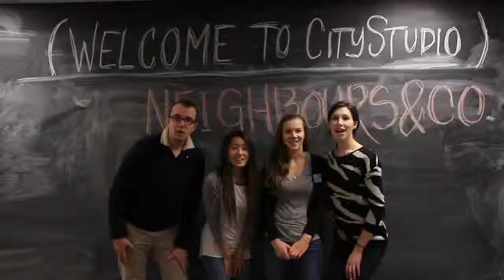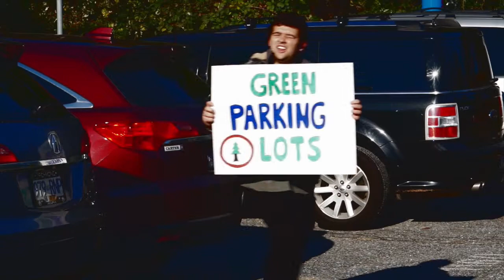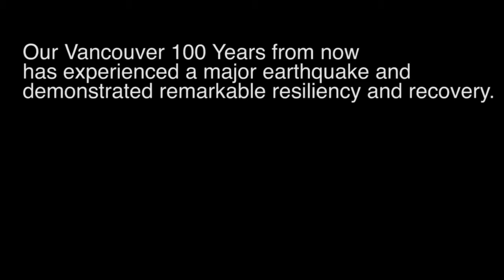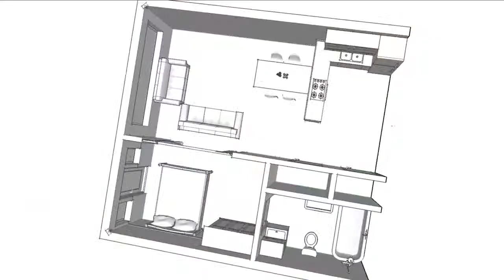CityStudio Hubbub #3 100YearsFromNow